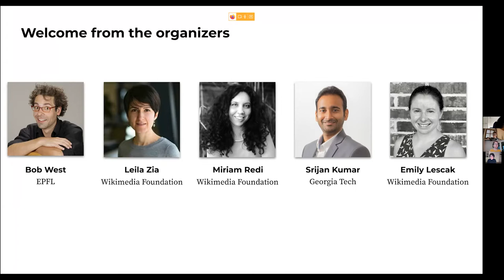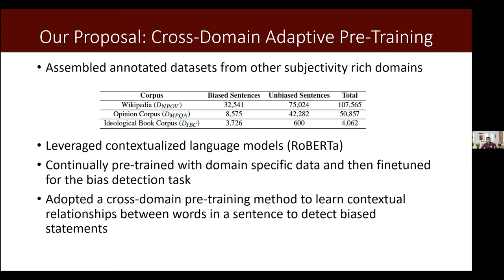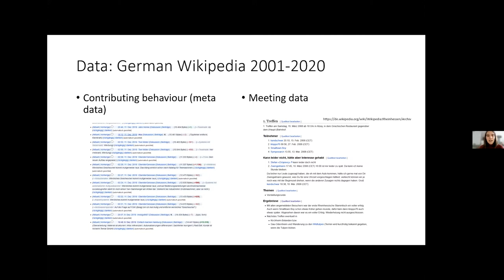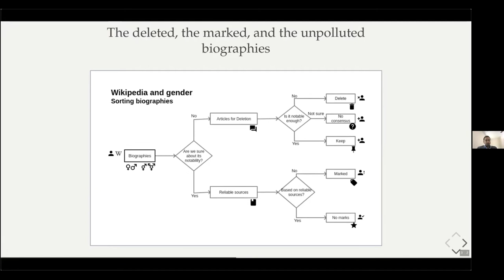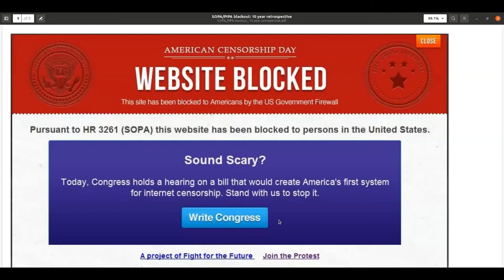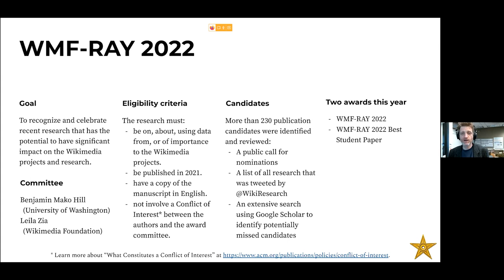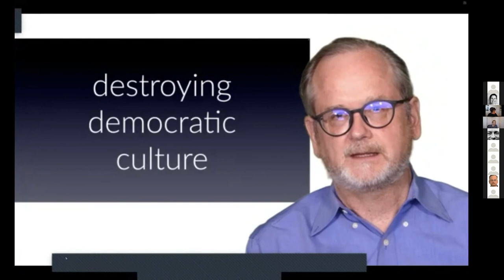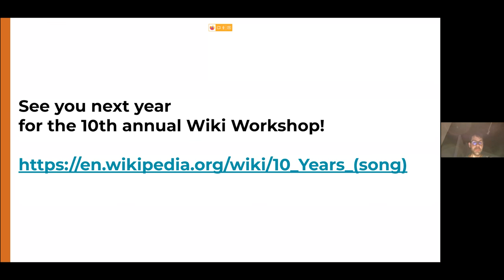W22: 9th International Wiki Workshop (Wiki 2022)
Organizers: Srijan Kumar, Emily Lescak, Miriam Redi, Robert West, Leila Zia

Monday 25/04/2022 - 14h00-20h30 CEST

Chapters:
00:00: Introduction & Paper Session 1
- Carina Negreanu, Alperen Karaoglu, Jack Williams, Shuang Chen, Daniel Fabian, Andrew Gordon and Chin-Yew Lin: Rows from Many Sources: How to enrich row completions from Wikidata with a pre-trained Language Model
- Puyu Yang and Giovanni Colavizza: A Map of Science in Wikipedia
- Karthic Madanagopal and James Caverlee: Improving Linguistic Bias Detection in Wikipedia using Cross-Domain Adaptive Pre-Training
- Lightning Talks

58:47: Paper Session 2
- Tiziano Piccardi, Martin Gerlach and Robert West: Going down the Wikipedia Rabbit Hole: Characterizing the Long Tail of Reading Sessions
- Nicole Schwitter: Offline Meetups of German Wikipedians: Boosting or braking activity?
- Anis Elebiary and Giovanni Luca Ciampaglia: The role of online attention in the supply of disinformation in Wikipedia
- Lightning Talks

1:51:10: Panel (Wiki workshop)
- Panel: 10 Years After The SOPA/PIPA Blackout: The Past and Future of Online Protest
Moderator: Erik Moeller
Panelists: Tiffiniy Cheng, Mishi Choudhary and Cory Doctorow

2:49:02: Wikimedia Foundation Research Award of the Year ceremony

3:01:57: Keynote & Closing
- Keynote Talk by Lawrence Lessig: How can the Internet be so bad and so good: The lessons we must draw, and that Wiki must teach
- Wrap-up